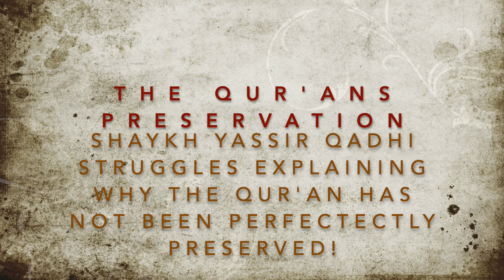Jay's analysis of Qadhi's 'HOLES IN THE NARRATIVE'!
On June 8, 2020, Shaykh Yasir Qadhi, a renowned Muslim cleric in the US, well known for his talks on the Qur'an's perfect preservation, was asked by Mohammad Hijab, a popular Muslim YouTuber to answer whether he believed the Qur'an was perfectly preserved, and whether the Qira'at and Ahruf differences (i.e. the later addition of dots above and below the letters, and the vowels) were problematic for its preservation.

Qadhi did NOT want to talk about this subject, as 25 years earlier he had a 'Crisis of Knowledge' concerning this very subject when attending Yale University. But Hijab insisted.

In this video Jay takes the 25-minute section of the interview where Qadhi responds to these questions and unpacks them for the rest of us, suggesting that Qadhi made quite a number of interesting yet damaging admissions, some of which he may regret later on.

Since this posting, Mohammed Hijab has deleted these 25 minutes from his 1 hour 45 minute interview, due to the backlash it's caused from the Muslim community around the world. Nonetheless, we have it all here for you to look at, and Jay to analyze.

These, then, are the admissions which Yasir Qadhi made:

1) The subject of Ahruf and Qira'at is probably the most difficult question for modern Muslim scholars like himself to answer.

2) This question, and others posed by Western scholars caused him to go through a crisis when he was studying for his PhD at Yale University.

3) He was rescued from this crisis by returning to what he had been taught since childhood, that the Qur'an must be the 'Word of Allah' because it is self-evident.

4) Uneducated Muslims shouldn't question Qira'at and Ahruf, as this must be left to the experts, the Ulemma, who have been discussing it for 1,000 years.

5) Yet, even the best Muslim scholar on the subject for the last 1,000 years, Ibn al-Jazari (he died in 1429 AD), who spent 30 years studying the Qira'at, and compiled 90 books on this and other subjects, is not accepted by scholars today, proving that even the best still don't know how to defend it.

6) Qadhi admits that today, "the Western level of knowledge is leaps and bounds above what it used to be just 100 years ago", causing a dilemma within Muslim scholarly circles.

7) He bemoans that the Traditional Understanding of the Ahruf and Qira'at in the Muslim world simply cannot answer the pressing questions being asked by Western Academics.

8) Qadri admits that, "It's very clear that the standard narrative on the subject has HOLES in it", yet he himself doesn't know how to fill those holes.

9) This issue of Qira'at has troubled the Umma (believers) from the very beginning, proving that this is not a new problem.

10) "Because of these problems, the issue of Ahruf and Qira'at should only be discussed among those who are familiar with the science", even though for the past 1,000 years they have discussed it without coming to any satisfactory conclusions, which caused Qadhi his crisis 25 years ago.

11) Qadhi admitted he had never brought this topic up himself, nor lectured about this issue, though numerous times he said that to understand it, just take his course. Not very convincing...

12) He went on to say that this question should never be brought up in public, and those Muslims who did were "idiots".

13) When asked by Muhammad Hijab whether he could write on a blank piece of paper a perfect Quran today, which would parallel the original Medinan Qur'an, and if it would follow the Hafs, or another Qira'at version (there are 37 so far); he tried desperately to sidestep the question.

14) In desperation, when pushed by Hijab, he admitted that ALL of the different Qira'at versions of the Qur'an (Hatun now has 37 in London) would be acceptable, because the Hadith said so, and the Qur'an promised that the Qur'an would be perfectly preserved (see Surah 15:9).

15) In the end Qadhi conveniently fell back on his favourite mantra on the subject, claiming fervently, "The Qur'an is the uncreated speech of Allah, the Qur'an is preserved, the Qur'an is known, the Qur'an is Mutawatir (the succession of narration), all of the Qira'at are the Qur'an, all are authentic, leave it at that. Beyond this requires background information, so take my class."

It seems to us that he is still in crisis, and Muslims everywhere should now be concerned. If he is the best they have on the subject, how then will they be able to continue this charade, claiming that the Qur'an is perfectly preserved? If they really believe it, then they will have to do a better job than either sides-stepping the issue, censoring it, or falling back on a memorized mantra.

© Pfander Centre for Apologetics - US, 2020 (30,130)